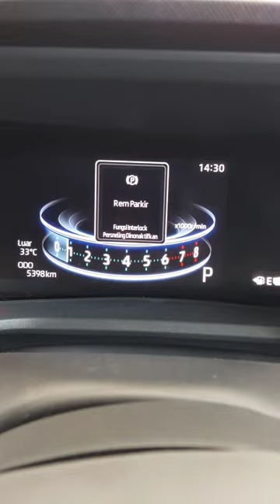Cara Menonaktifkan Auto Parking Brake pada Toyota Veloz Terbaru